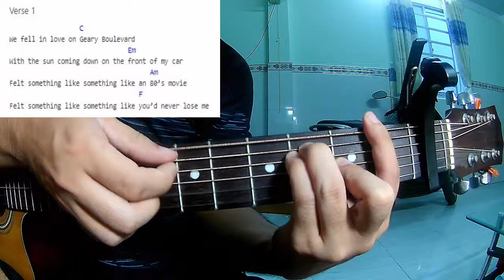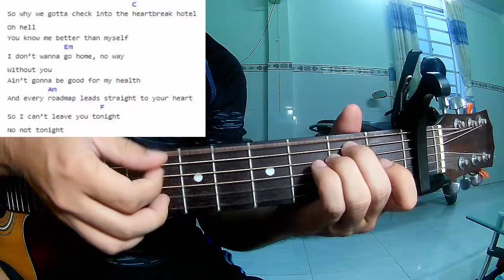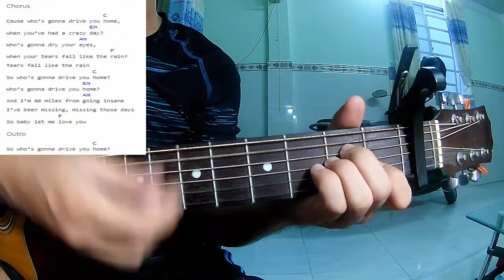Jackson Wang - Drive You Home | Beat Guitar Karaoke